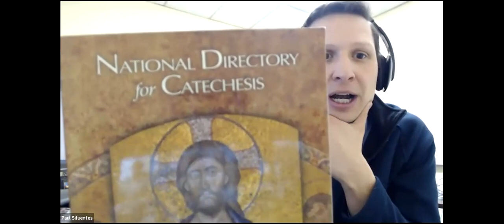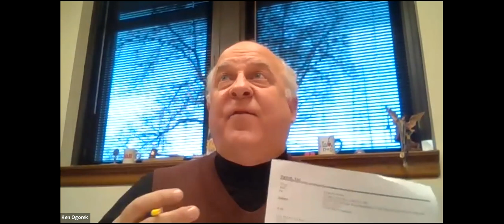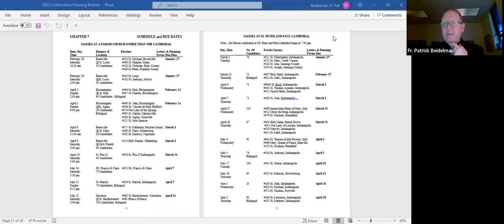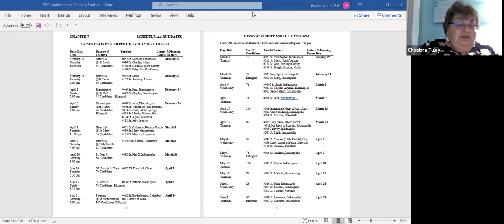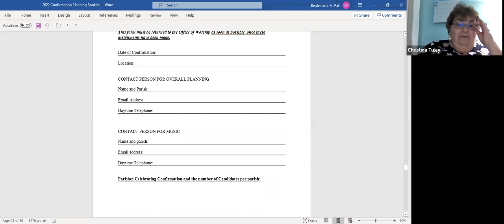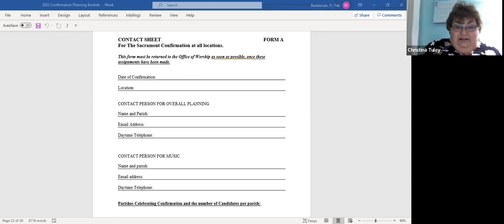Confirmation Webinar2/2/22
Confirmation webinar from Fr. Pat Beidelman